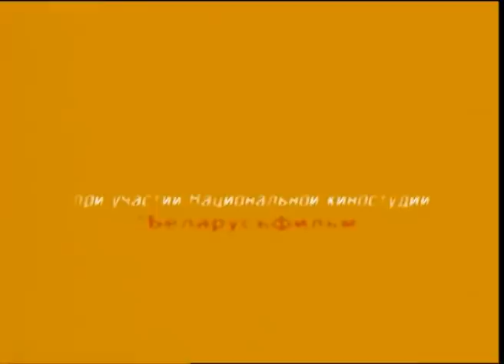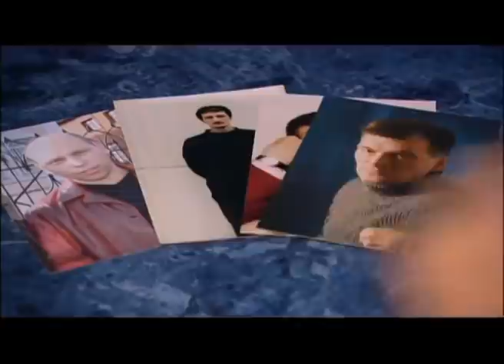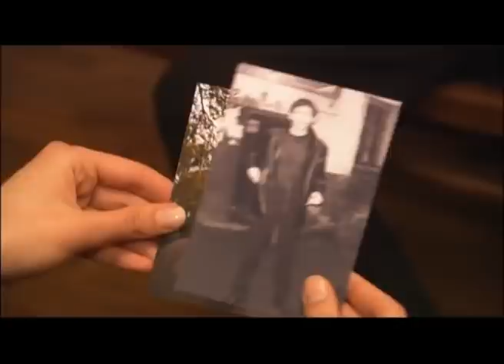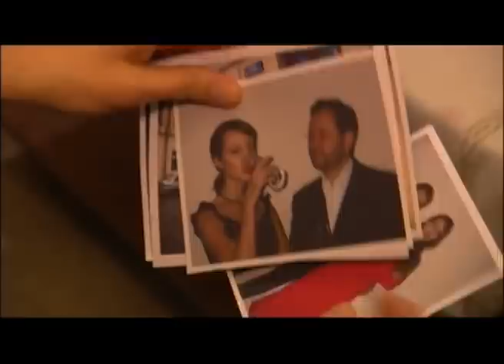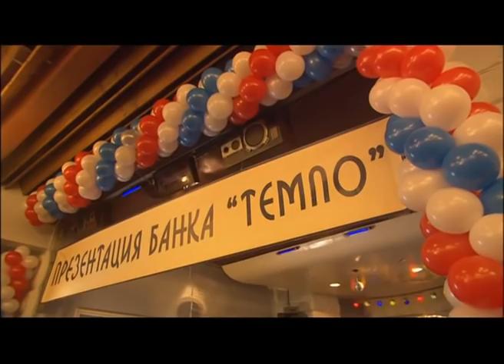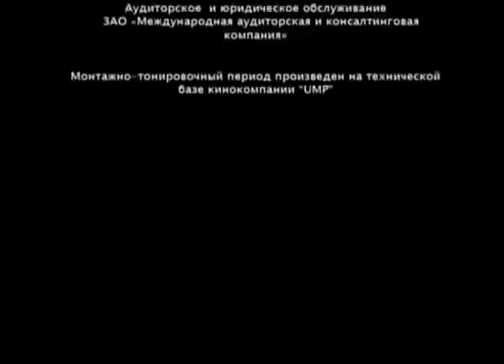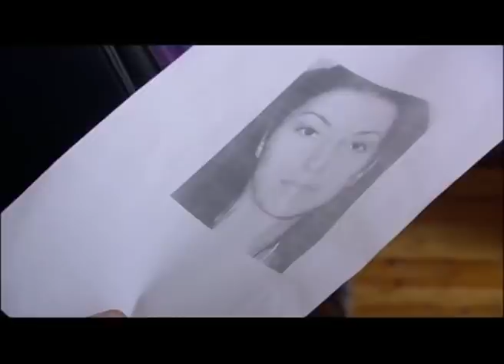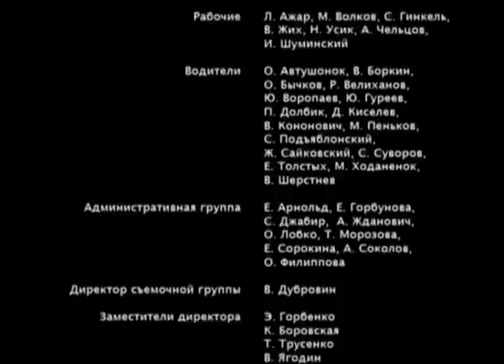Частный детектив. 13-16 серии. Детективы. Лучшие Детективы. StarMedia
Похищения и убийства, шантаж и загадочные исчезновения, самоубийства и промышленный шпионаж — частный детектив Татьяна Волкова занимается расследованием самых разнообразный и запутанных дел. Татьяна — в прошлом работник городской прокуратуры, однако крайние обстоятельства вынудили ее уйти с любимой работы и начать заниматься частными расследованиями. Зачастую Татьянин противник силен и опасен, но знаменитому детективу провинциального города Тарасов удается справиться с расследованием любой сложности.

Год: 2005
Страна: Россия
Режиссер: Рано Кубаева
Сценарий: Сергей Валяев, Алексей Глазков
Продюсер: Илья Неретин, Елена Кожанова
Оператор: Алексей Убейволк
Художник: Игорь Фролов
Жанр: детектив